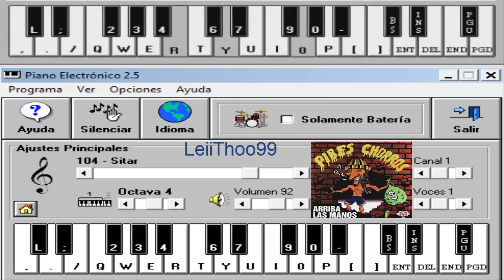El Tano Pastita - Pibes Chorros - Piano Electronico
El Tano Pastita - Pibes Chorros - Piano Electronico 2.5
Comenten Si tienen Alguna Duda.! :)